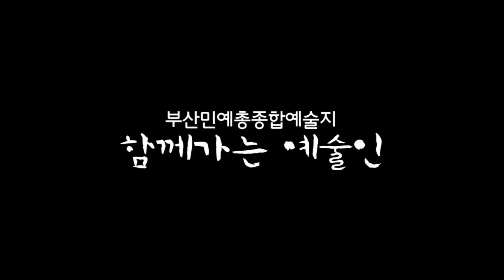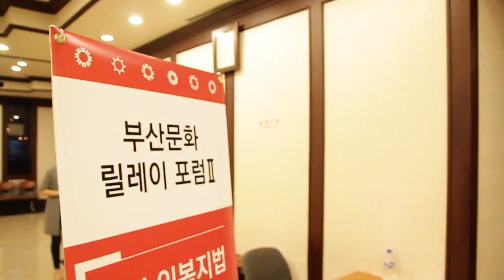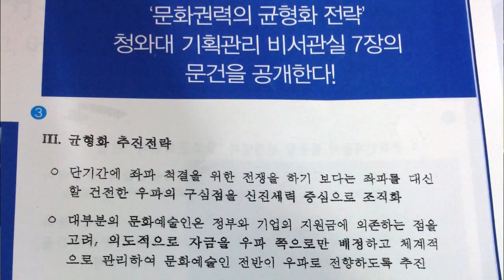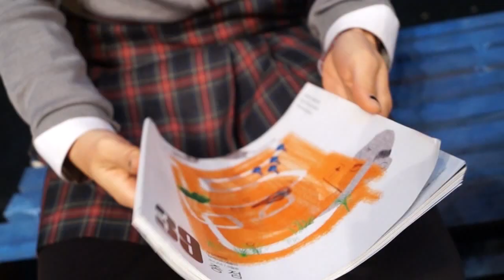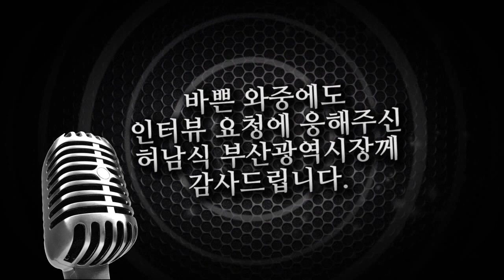배배소리3편 부산시장과 몰골들!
영화배우들은 방송에서 영화홍보 하는 데 연극배우들은?
연극은 "배배소리"에서 홍보하면 되지!

동희호태를 홍보하는 예능프로를 자처한 배배소리, 재미는 더하고 내용은 꽉 찼다.

허남식 시장과 오페라 하우스 다이다이 토크,
예술인 복지법에 대처하는 예술인의 자세,
정부의 문화권력우경화 전략 문건 파문 등

모든 코너가 빵빵 터지는 것들로 꽉꽉 채웠다.

무대(!)위브리핑 - 예술인 복지법 포럼 현장 취재, 정부의 문화권력우경화 전략 파문, 부산지역 예술인 진료비 할인 혜택?
막무가내 인터뷰 - 오페라 하우스 3000억, 부산시장을 직접 만나 다이다이 토크!
배고예술인비대위 위원장 전격 사퇴, 대선출마 초읽기?! 그의 충격적인 대선공약은??